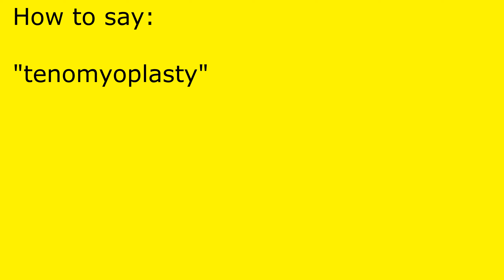How to pronounce tenomyoplasty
tenomyoplasty pronunciation.